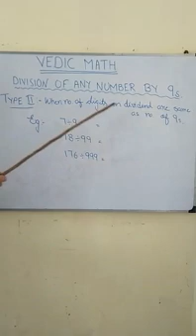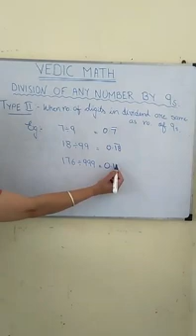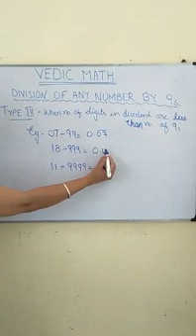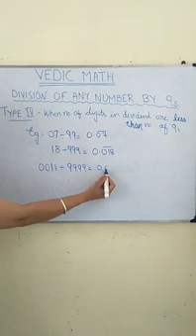VEDIC MATH / MATH MADE EASY / DIVISION OF ANY NUMBER BY SERIES OF 9